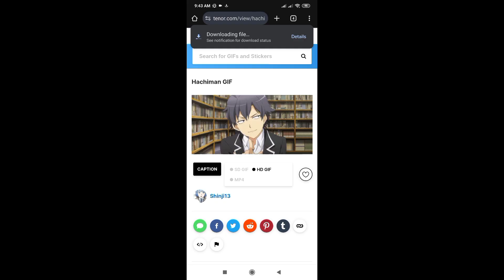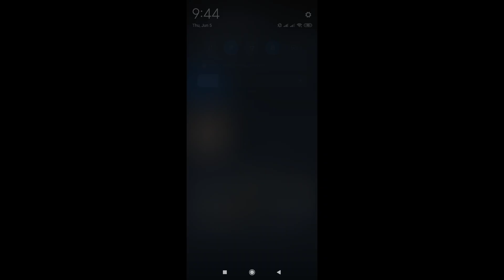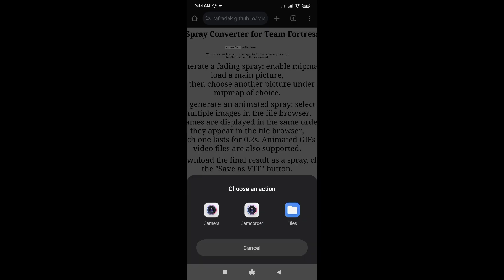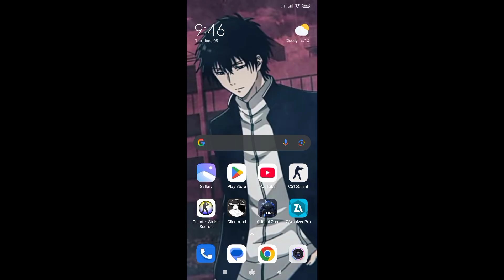CS:S/CS:MOS/CLIENTMOD | How To Make Custom Spray Animated 🗿🔥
CS:Source/CS:MOS/CientMod Android - How to Make custom spray animated

*About Me*
- Nick: ^21taps | Hikigaya Hachiman / ^2PowerSiderS
- My Device: Redmi 9 [4/64]
- My Old Device [R.i.P]: Condor P8 Pro LTE

~ Can I get ~
- 15 Like?
- 100 View?

~ Links ~

~ Notes ~
- I explained How to turn gif to spray. Some People Will Ask About normal sprays. you just need to make any photo 128x128 with .jpg then add it in same path & select it from CS (Yes. Support .jpg)

- If Sprites Not Appeared For you. write in contact
» r_decals 200 « then join or create game

- Maybe Work in CS:SO Android. Just Try

~ Music's ~